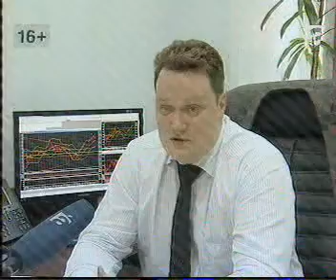afontovo 2801 024